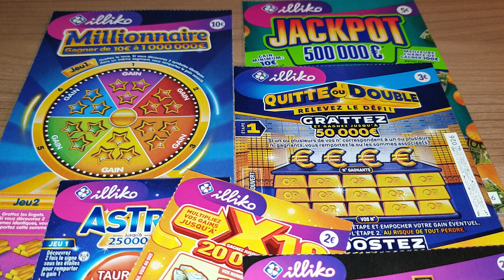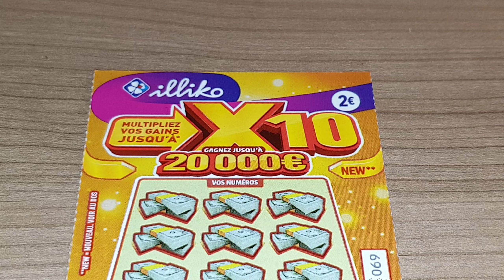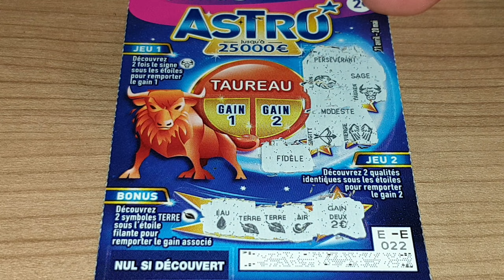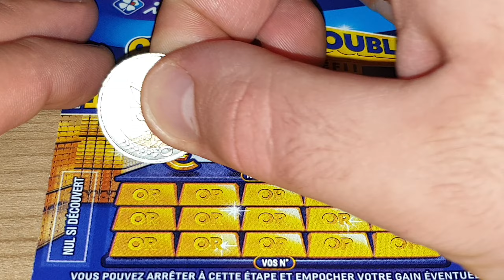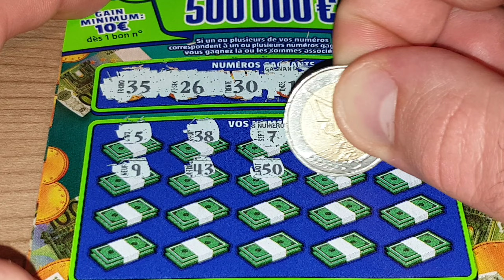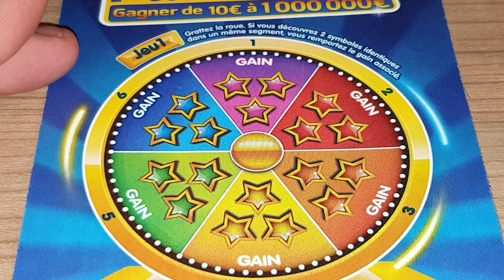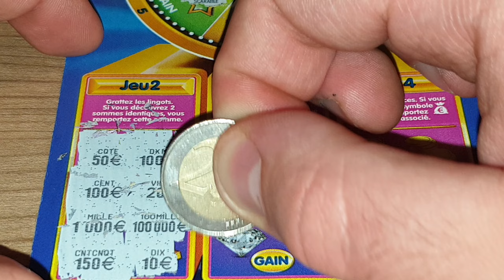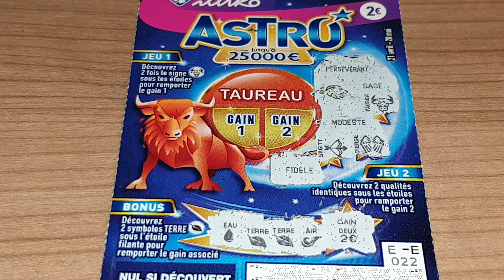Grattage Abonnés #430 • FDJ/Illiko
N°430 • Demande de "Armelle Cressini"
- Banco (1€)
- Numéro Fétiche (1€)
- Goal (1€)
- Astro (2€)
- X10 (2€)
- Black-Jack (2€)
- Solitaire (2€)
- Pactole (2€)
- Vegas (3€)
- Le 3 En 1 {3€)
- Jungle des Mystères (3€)
- Route des Vacances (3€)
- Cash (5€)
- Jackpot (5€)
- Maxi Mots Croisés (5€)
- X20 (5€)